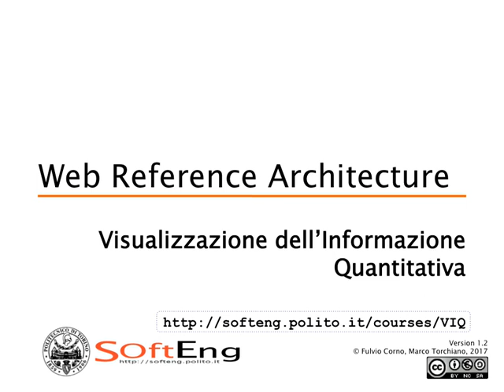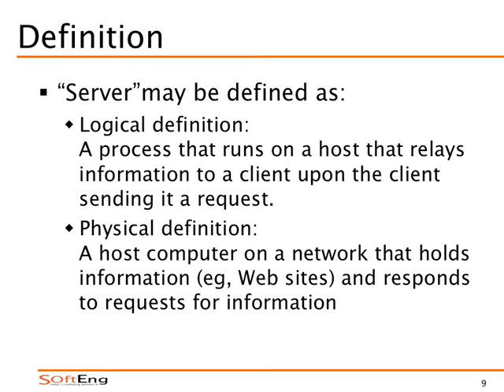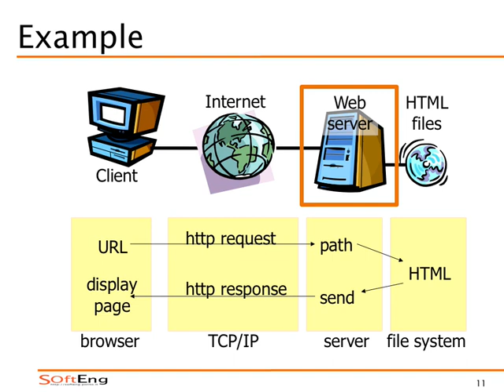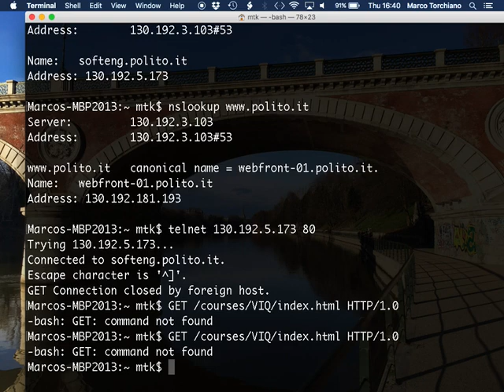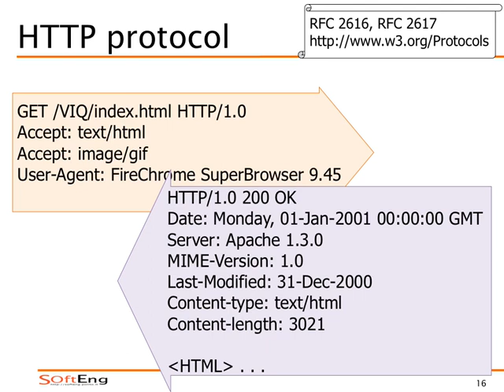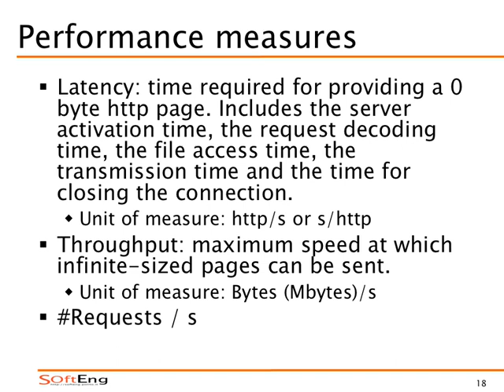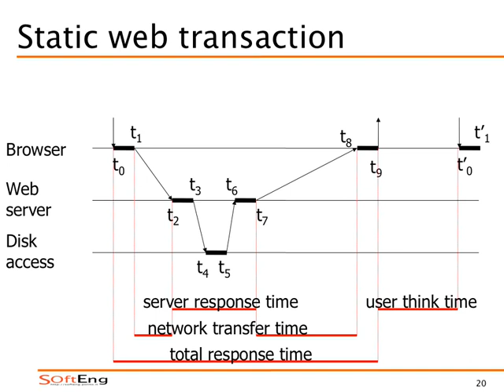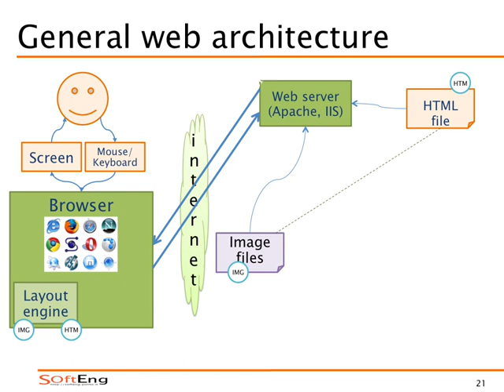VIQ20170330a - Architettura Web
Architettura web base: HTTP, web server